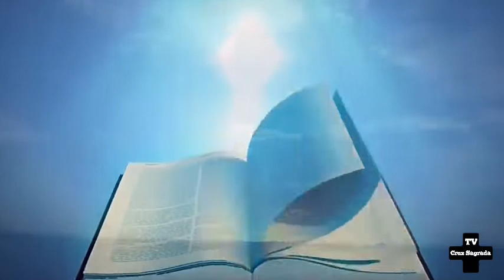PALAVRA DE VIDA com o Diácono Aldo Rocha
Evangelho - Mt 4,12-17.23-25